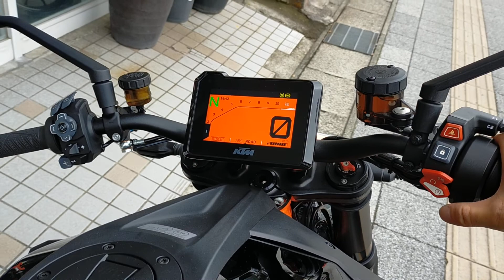1290 SUPER DUKE R R 2020年 中古車 走行少ない極上車！ バイクショップ名：FLEX：フレックス